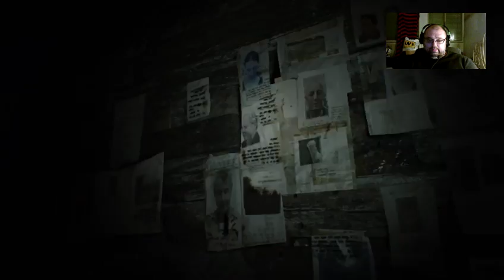RE7 XB1 parte 1